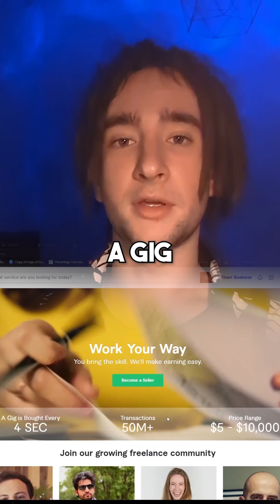How To Make Money With AI Art: Leverage Text-To-Image Generators For Easy Profit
In this video, we'll show you how to make money with AI art using text-to-image generators. By using these tools, you can easily create high-quality images that you can sell online.

If you're interested in making money with AI art, then this video is for you! We'll show you how to use text-to-image generators to create beautiful images that you can sell online. By following along, you'll be able to quickly and easily create beautiful images that you can use to make money!

Go try it out yourself!

Get my ebook to discover 100+ ChatGPT prompts and reduce the time needed to manage your business ⏬